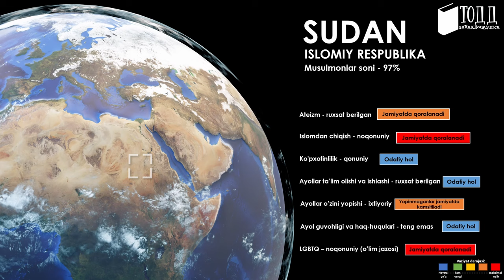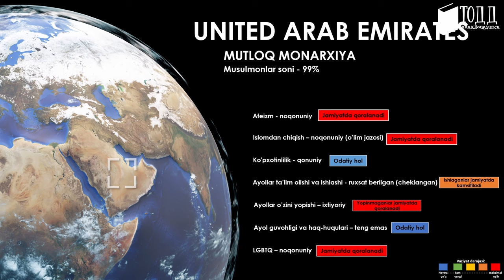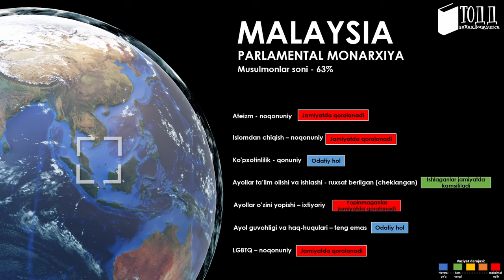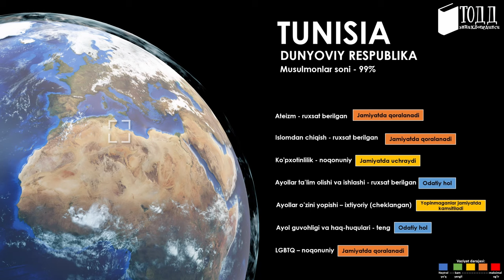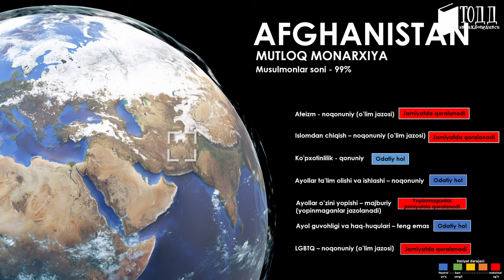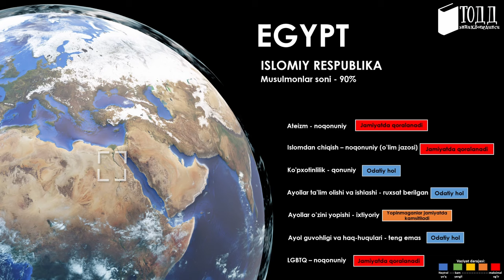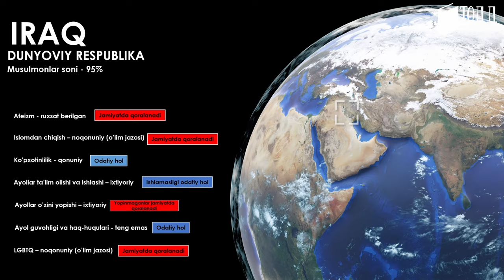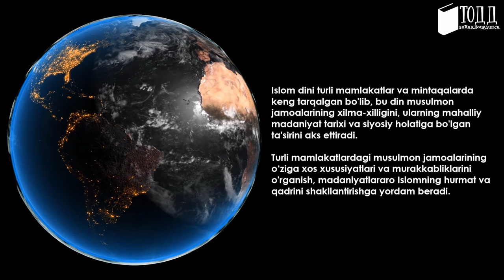ISLOMNING DUNYO BO'YLAB SHAKLI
ILTIMOS TUSHINING!  Vaziyat har bir mamlakatdning o'zida va/yoki vaqt oʻtishi bilan farq qilishi mumkin, shu sabablik ushbu videoda keltirilgan maʼlumotlar aynan siz ko'rayotgan payt dolzarb boʻlmasligi mumkin! videoda ishlatilgan manbalar bilan tanishib chiqish uchun shu ilovaga bosing